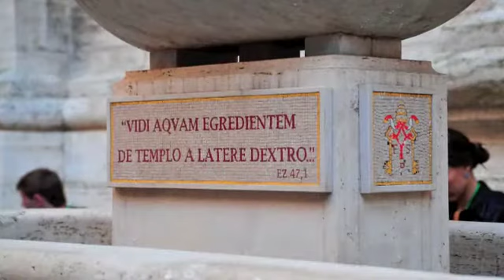Vatican Museum, Sistine Chapel & St. Peters Basilica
Our stop in the Vatican City. While we didn't get to see much of the Museum other than the lovely Sobieski room, we had a fantastic time seeing the Sistine Chapel. St. Peter's Basilica was very humbling as were all of Bernini's sculptures. Towards the end in St. Peter's Square, we see the exterior of the Pope's residence. Honeymoon 2009.